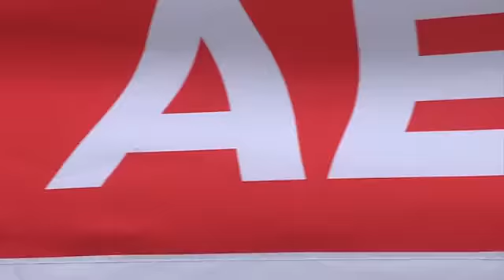Abarth day 2017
A look back at Abarth day 2017...